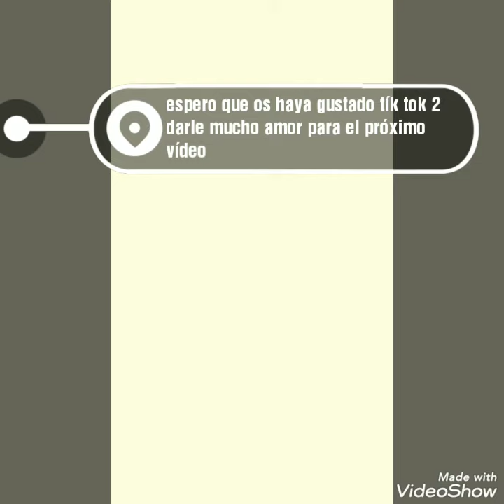Tík tok 2